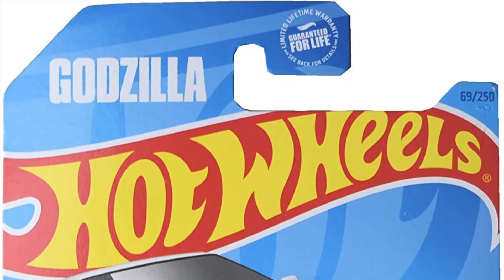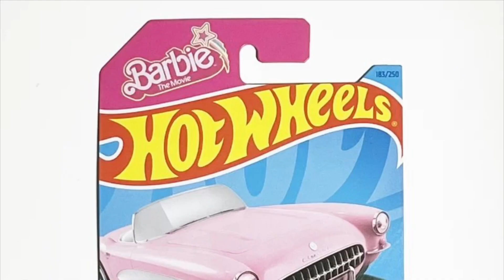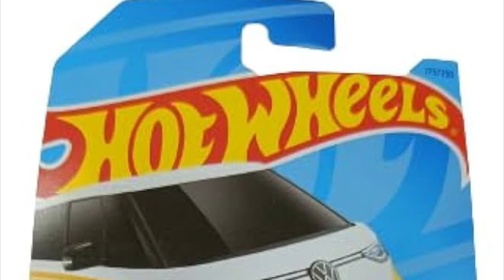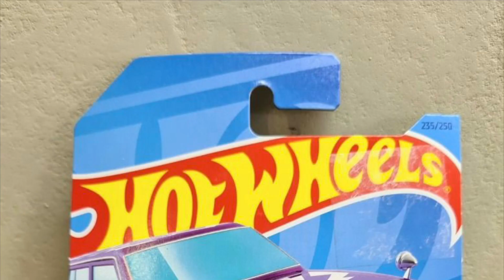TOP 10 HOT WHEELS 2023 MAS BUSCADOS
En el video de hoy os enseñare  mi TOP 10 de Hot Wheels 2023, los Hot wheels mas buscados en la linea basica, algunos dificiles de conseguir pero seguro los encontrareis colgaditos como tiene que ser.Como cada año los Hot Wheels mas caros y los Hot Wheels mas buscados del 2023 solo estan al alcance de los que como yo salimos cada dia de caceria de Hot Wheels.Hot Wheels 2023 nos a traido coches para todos los gustos y estos sin duda los mas buscados por los coleccionistas de Hot Wheels.